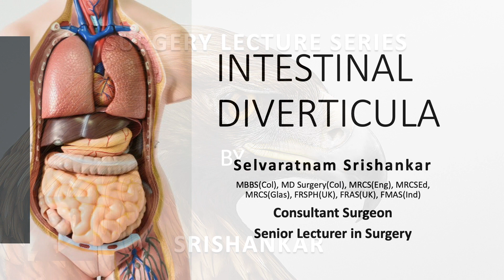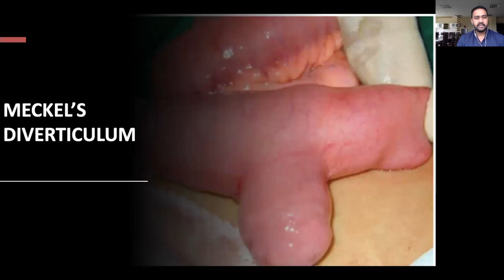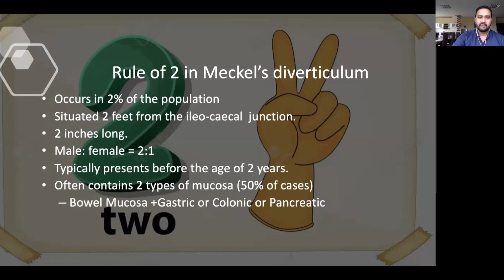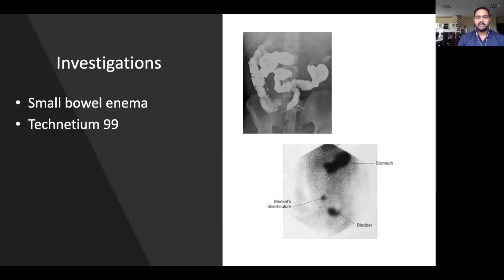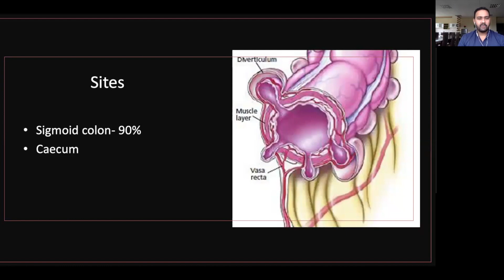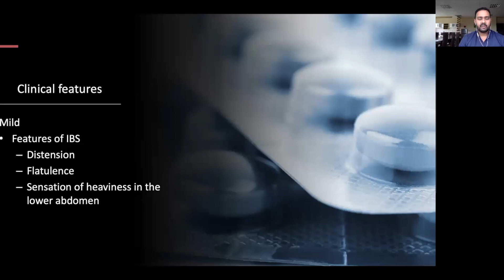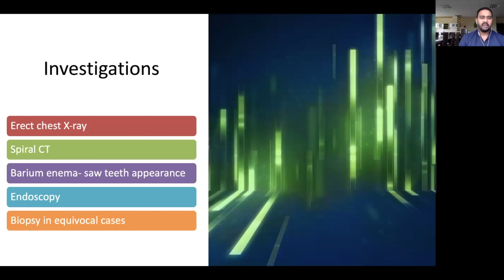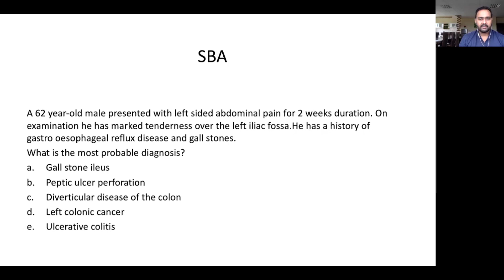Intestinal Diverticula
Intestinal diverticula can be congenital or acquired